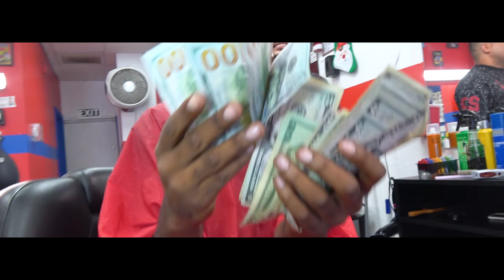Eddie Bower - Frito Lay (Official Video) Prod. by CashMoneyAp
Official Video from Eddie Bower for the hit single "Frito Lay". Check out the EP here:

Directed by M.R. Saar